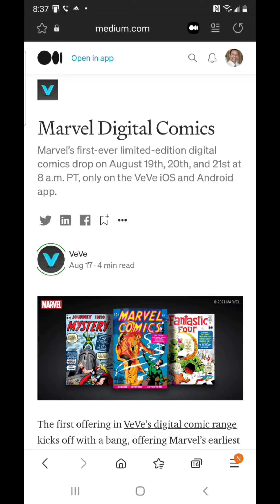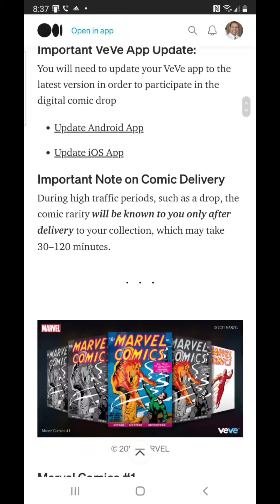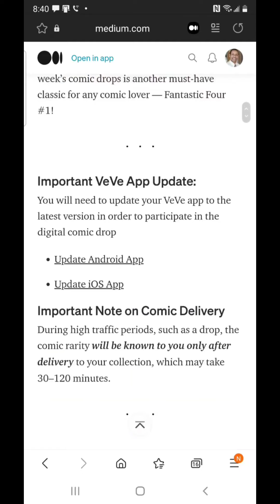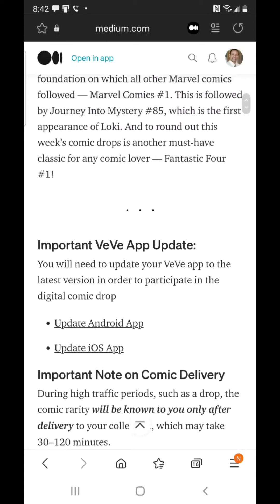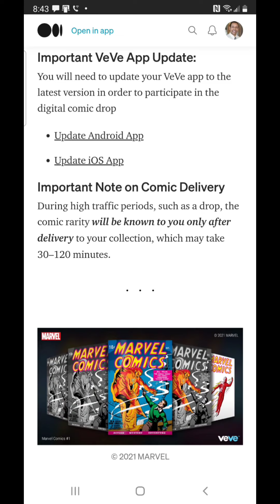VeVe Marvel Digital Comics Drop Day Preview!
Short but sweet VeVe Marvel Digital Comics Drop Day Preview Video for you! My focus? VALUE. Let's talk about it!

My VeVe NFT eBay Listings:

FREE STUFF FOR YOU! Active for only a limited time, so do this immediately if you have not taken advantage of the Coinbase Rewards program